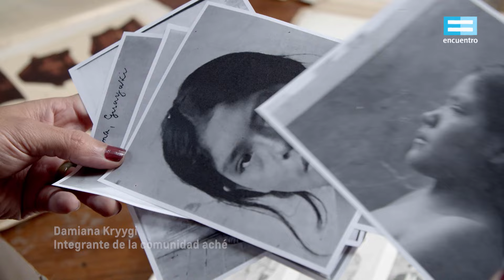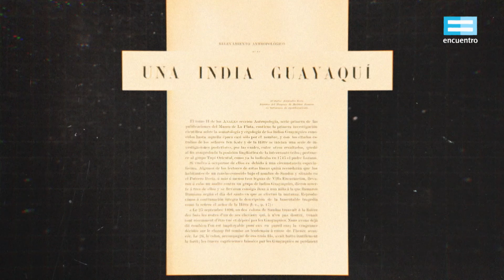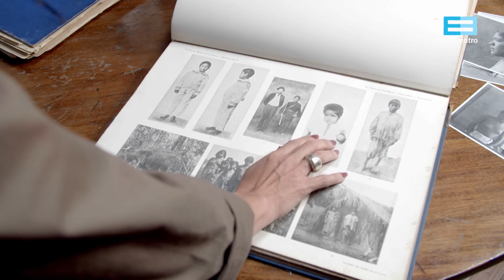Cautivos de la ciencia: Micro 3 - Canal Encuentro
En Argentina, durante el último tramo del siglo XIX, se llevó adelante la llamada “Campaña del Desierto”: las personas de los pueblos indígenas fueron capturadas y llevadas vivas al Museo de Ciencias Naturales de La Plata con lo que se consideraban “motivos científicos”. A medida que fueron muriendo, sus esqueletos pasaron a integrar la colección que se exhibía en las vitrinas del museo.
En los últimos años, a la par de los cambios de paradigma de la ciencia, un grupo de antropólogos/as se dedicó a identificar los más de diez mil restos humanos que se encontraban en los depósitos del Museo de La Plata y, también, en otros museos del país, con el objetivo de restituirlos a sus comunidades de origen para que puedan ser sepultados de acuerdo a sus creencias y sus ritos.